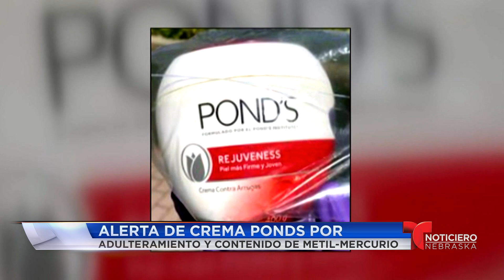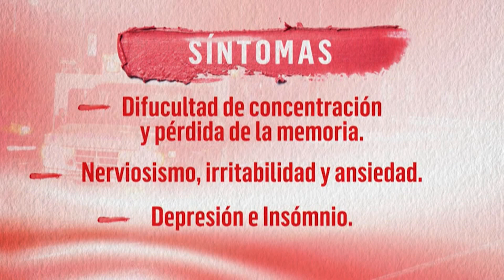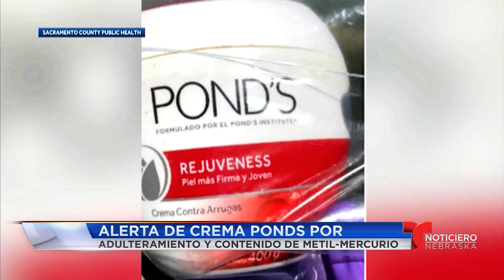Alerta de crema Ponds por adulteramiento y contenido de metil-mercurio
Una "Alerta de salud" ..Donde una mujer termino en estado semi-comatoso tras usar una "Crema para las arrugas",  importada de México! La crema había sido adulterada y contenía metil-mercurio, un metal sumamente toxico que afecta el sistema nervioso y puede causar desde depresion hasta perdida de memoria!